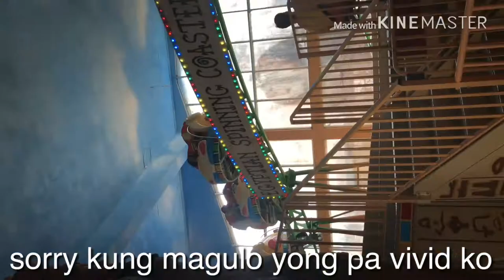star city|Marc's Life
🥀other informations:🥀
🥀age: 13🥀
🥀cam: iphone 7plus or ipad air 2🥀
🥀editor:kinemaster and imovie 🥀
🥀 thumbnail editir:picsart and phonto 🥀
🥀i am from the 🇵🇭🥀